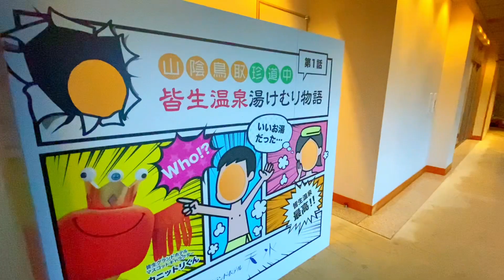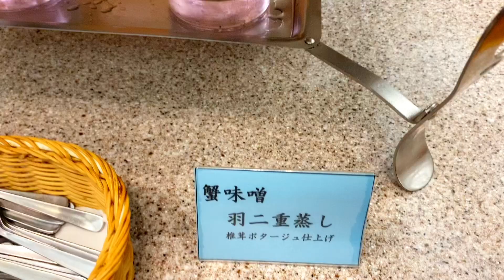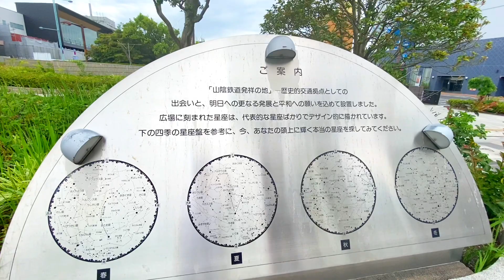【皆生グランドホテル天水】人の和をつなぐ、特別な安らぎの空間へ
日本の隠れた楽園、皆生グランドホテル天水へようこそ！このYouTubeビデオでは、美しい自然と伝統的な日本の雰囲気が調和したホテルをご紹介します。豪華な客室、美しい庭園、自然温泉、そして絶品の料理が魅力です。皆生グランドホテル天水で非日常の滞在をお楽しみください！

日本海に面した海辺の温泉地では、全国的にも珍しい海から湧く温泉が特徴で、そのため「塩の湯」として知られています。この地域には豪華な共同浴場から伝統的な数寄屋造りの旅館、大規模なホテルまで、約40軒もの宿泊施設があり、山陰地方では最大規模となっています。

この温泉の泉質は海のミネラルがたっぷりと含まれたナトリウム・カルシウム塩化物泉で、保温効果に優れています。神経痛や皮膚病など多岐にわたる効能があり、最近では美容効果も注目を浴びています。